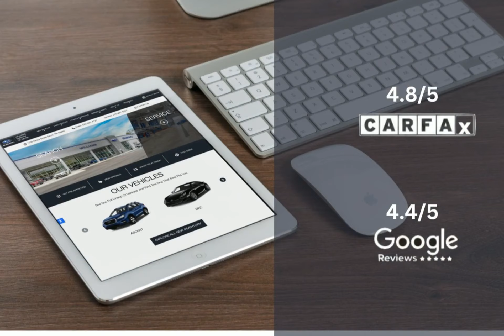2021 Jeep Compass Latitude 4x4 ST3317A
Take a look at this 2021 Jeep Compass! Equipped with a Automatic transmission in Granite Crystal Metallic Clearcoat. This car comes with some great features including Android Auto, , Apple CarPlay, Automatic Emergency Braking and more. Come in and check it out today!